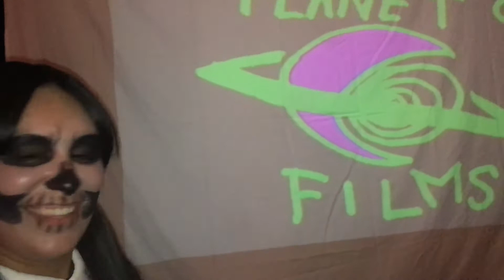The 1st Annual Planet 9 Film Fest Chicago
Featuring Count Cat, Ruby Darko, Mac Blackout, Squeak Starzula & the winners Amanda Sukenick, Michael Ricci + Dan Balchen the makers of The Gardening Hollows.